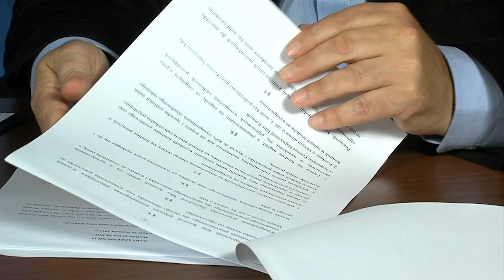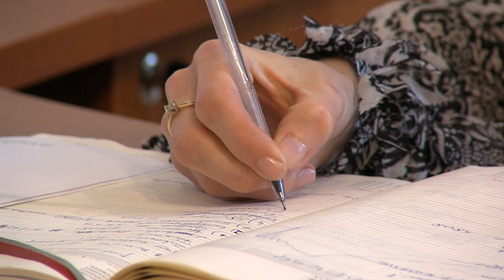W walce z korupcją demokracja daje przewagę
Korupcja po europejsku, cz. 2.

Transparentność to najlepsza broń w walce z korupcją - mówi Kjell Kristian Dørum z norweskiego Urzędu Kontrolera Obrachunkowego. I dodaje: - Gdy wybierasz się na wojnę z korupcją, to demokracja daje Ci zdecydowaną przewagę.